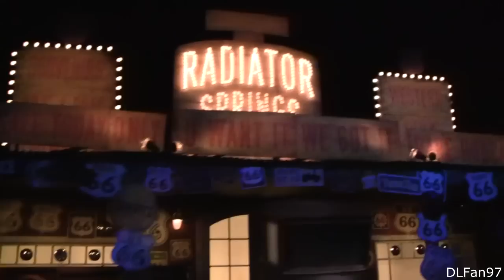Cars Land- Radiator Springs Racers- Night Time- Ramone's- Win Race.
In this Radiator Springs Racer POV, you ride in the night, go thru Ramone's and win the race.